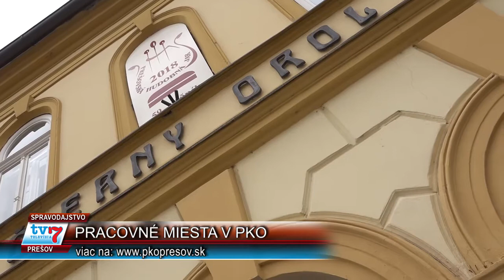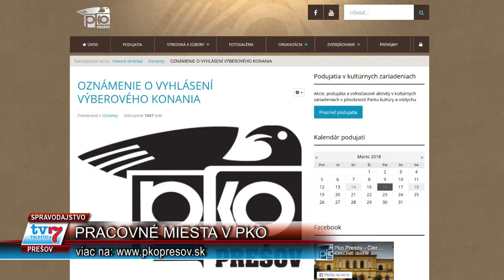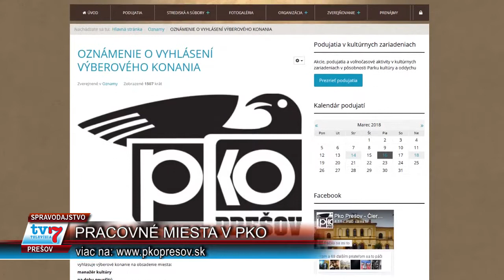Pracovné miesta v PKO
Park kultúry a oddychu v skratke PKO je mestskou príspevkovou organizáciou, zriadenou zakladacou listinou Mestského zastupiteľstva mesta  Prešov zo dňa 1.mája 1992. Svoju činnosť riadi v zmysle Štatútu. Poslaním PKO je zabezpečovať kultúrno-osvetovú činnosť , najmä umožňovať občanom oddych, spoločenskú zábavu , vzdelávanie, organizovať spoločenské hry, kvízy, usporadúvať vystúpenia profesionálnych a amatérskych umelcov a skupín, telovýchovné a športové podujatia, súťaže, prehliadky a festivaly. Uvedené aktivity sa sústreďujú v strediskách kultúrnej a osvetovej činnosti. Najznámejšou je historická budova Čierny orol, kde sa organizujú aj oslavy významných výročí a udalostí, súvisiacich s históriou mesta Prešov, osobností a organizácií pôsobiacich v meste Prešov. V týchto dňoch bolo vytvorené pracovné miesto informátorky.

Miesto bolo vytvorené v spolupráci s úradom práce, pričom 95 percent mzdy hradí tento úrad.
Zároveň PKO vyhlásilo výberové konanie na obsadenie miesta manažéra kultúry.
V kritériá sa mimo iného uvádza znalosť legislatívy v oblasti kultúry a v oblasti verejnej správy, dobré organizačné a komunikačné schopnosti, samostatnosť, zodpovednosť a rozhodnosť.
Žiadosť o účasť na výberovom konaní je potrebné doručiť osobne v zalepenej obálke na sekretariát PKO v Prešove. Viac zistíte aj na stránke